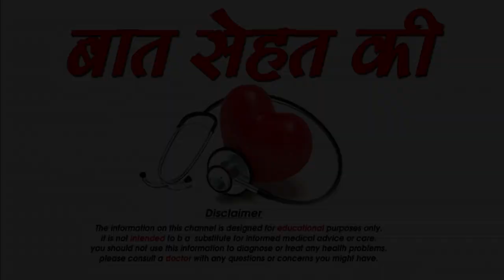6 माह के बाद शिशु को क्या व कैसे खिलाए-Babies first foods at 6 months-SM News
6 माह के बाद शिशु को क्या व कैसे खिलाए